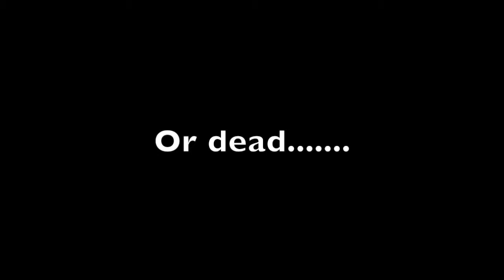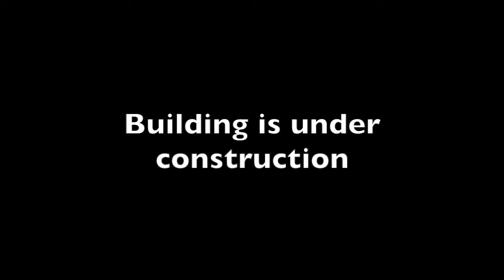silent film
This video is about silent film